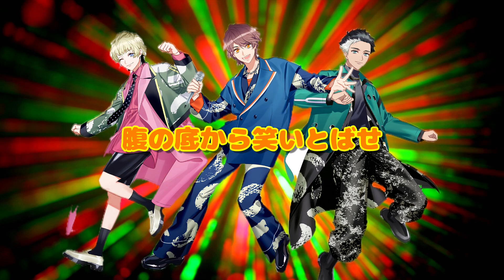オリジナル スマイル / スマップ / VOCALOID6 ZOLA Project Cover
スマップ/ オリジナル スマイル /をVOCALOID6 ZOLA Projectでカバーしました。